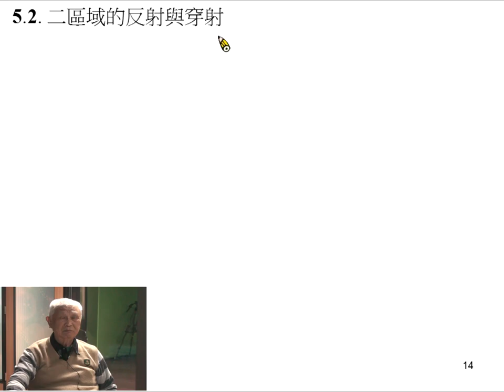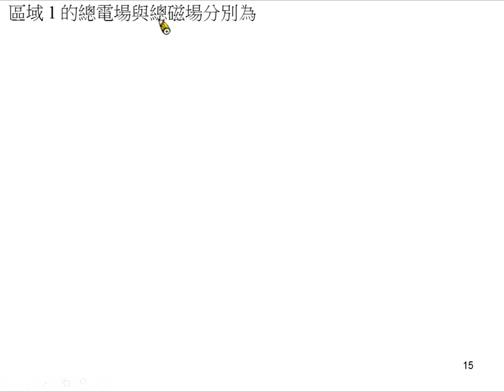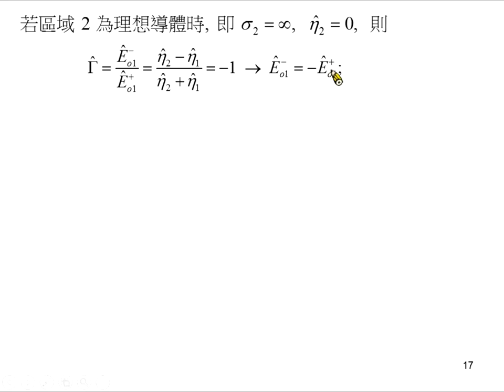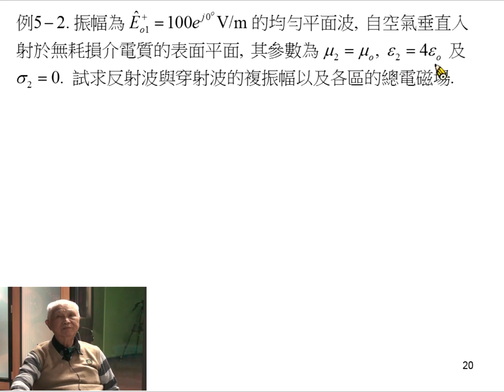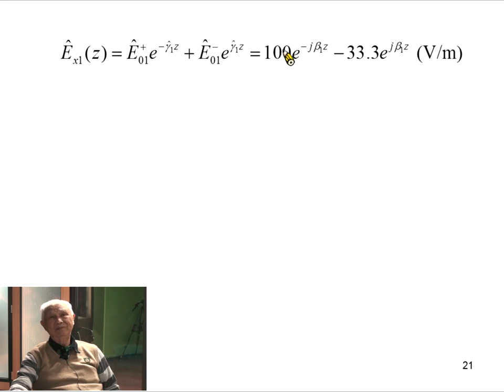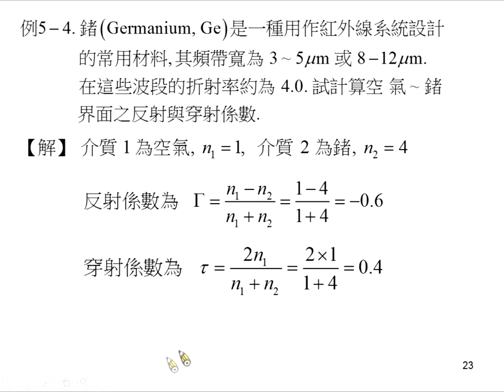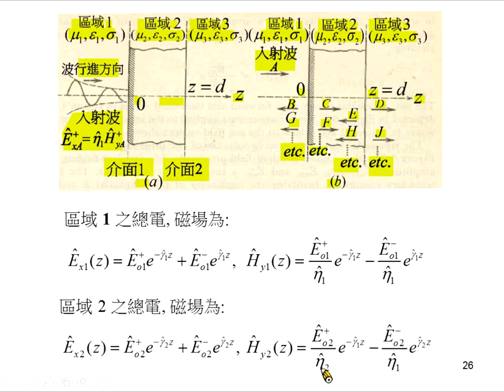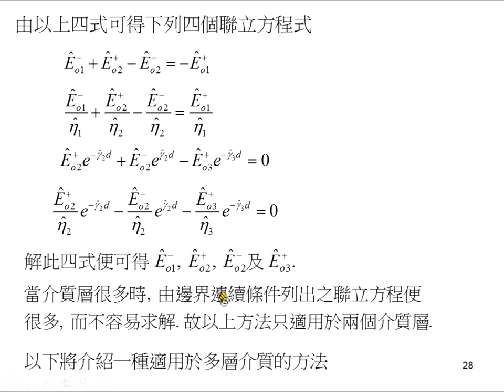《國立中山大學》電磁學II(周啟教授)12-正向入射平面波的反射與穿射現象02